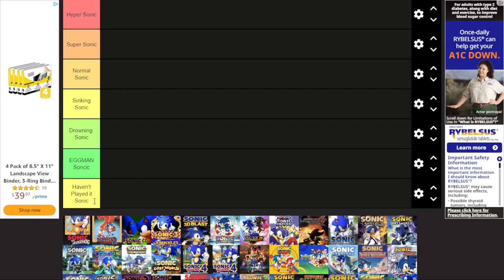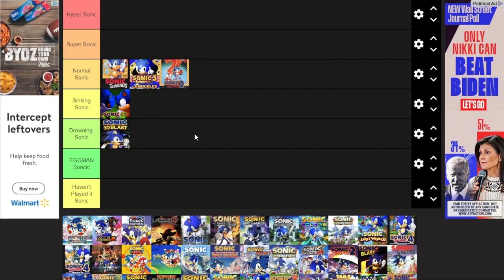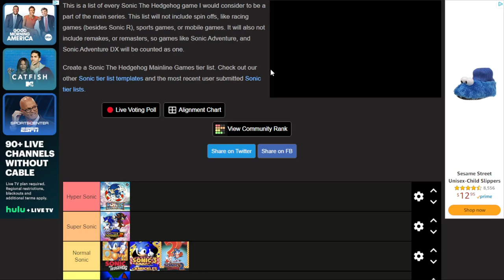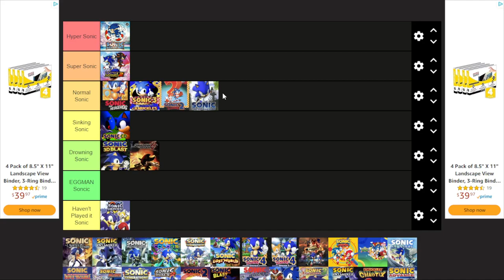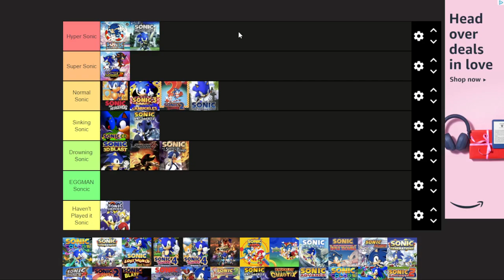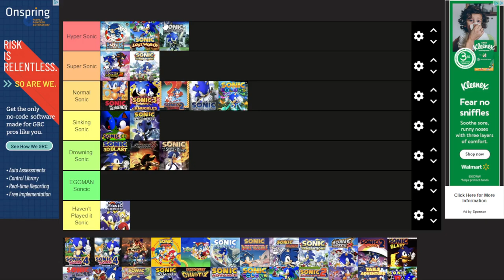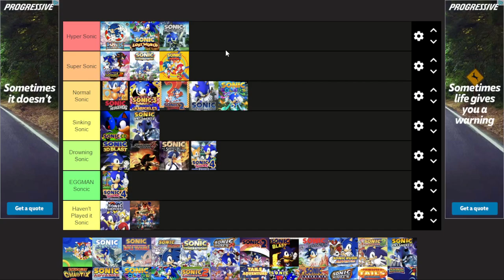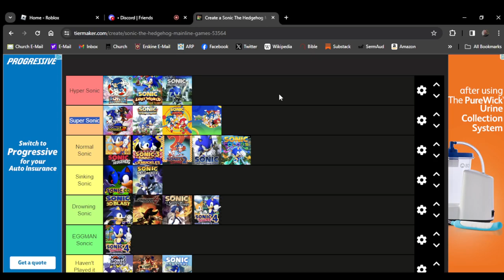(mainline) Sonic Games Tier List! With Widel!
This Game Is Old Sonic Cool dude